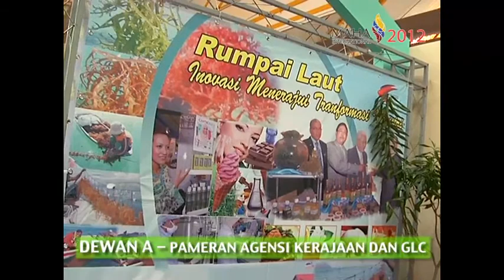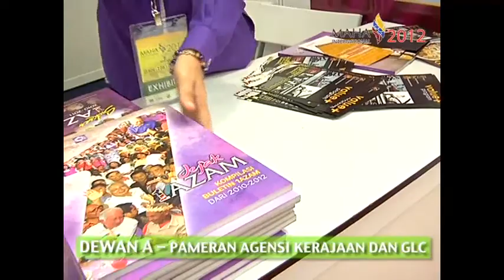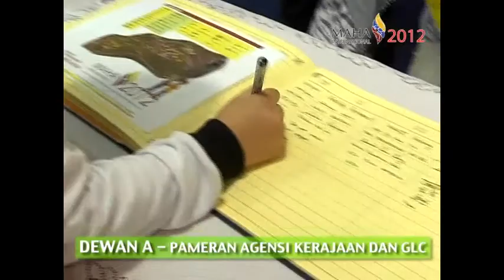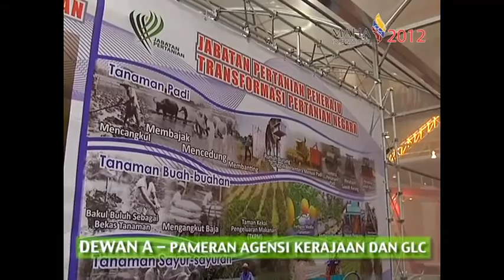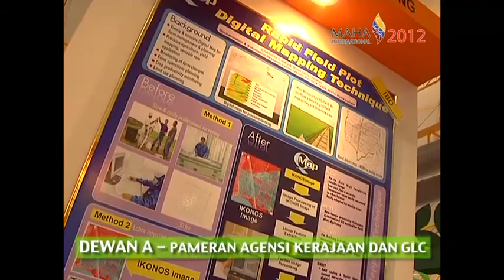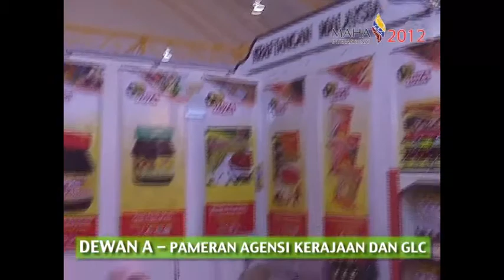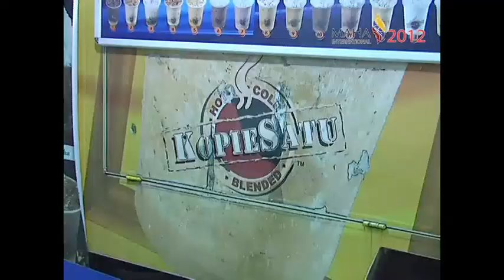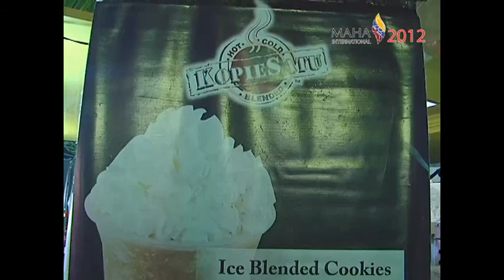MAHA 2012 Part 5 - Hall A and B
Malaysia Agriculture, Horticulture & Agrotourism International Show 2012
Hall A and B
23 November - 2 December 2012